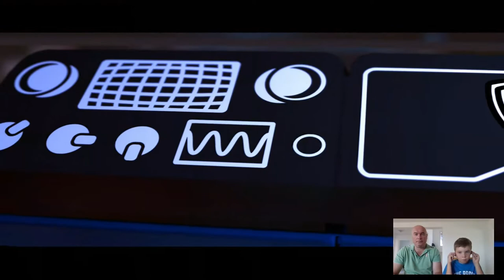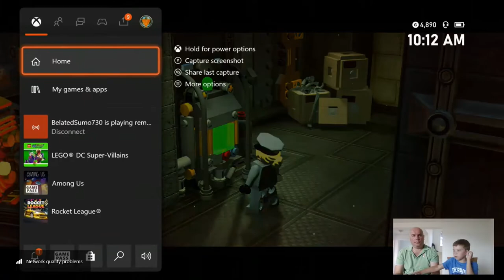Lego DC Super Villains Part 1 with Graham the Gamer